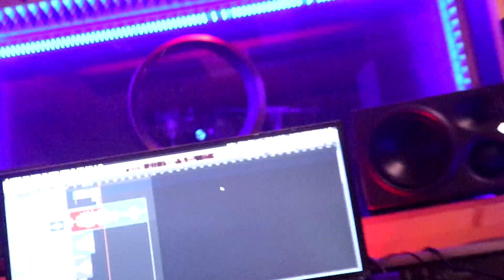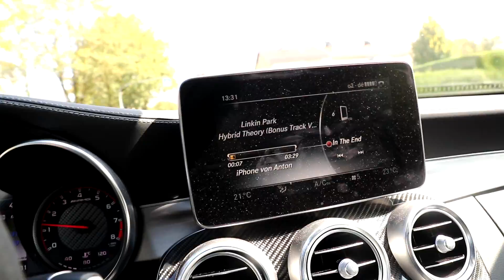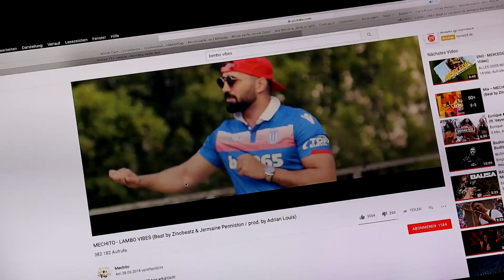Rückwärtssalto vom AMG | KsFreak & Krappi zu Besuch | ViscaBarca